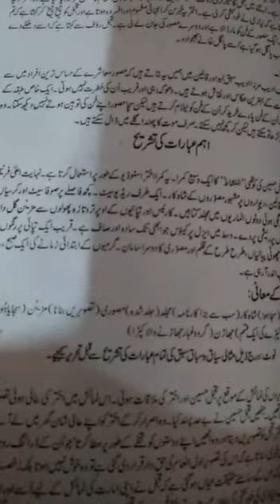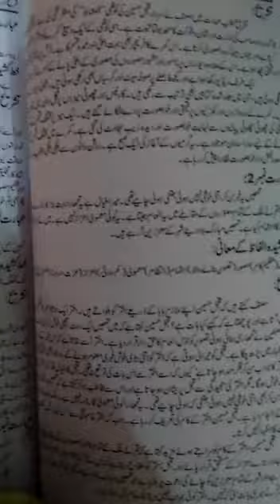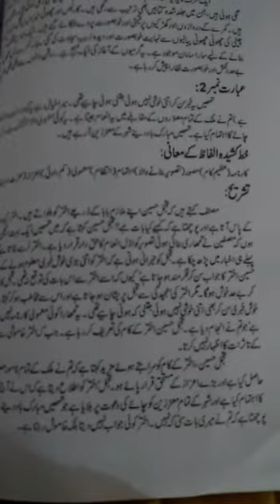Class 9th Urdu lecture 6 Lahoo or Qaleen